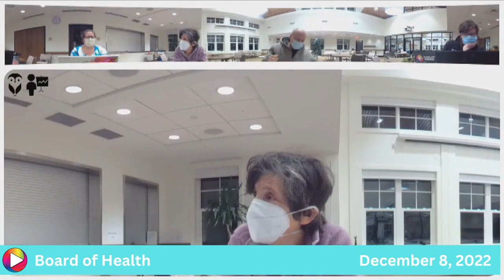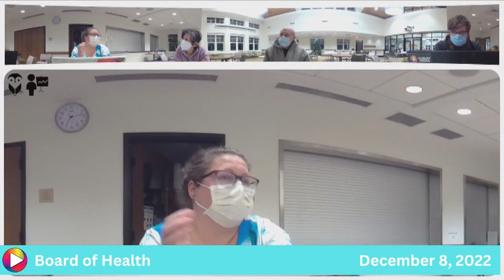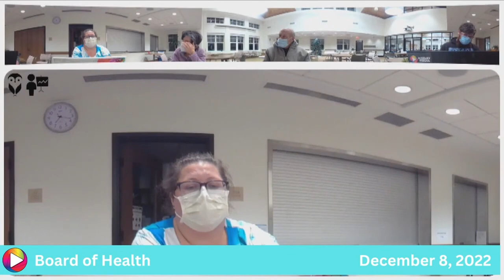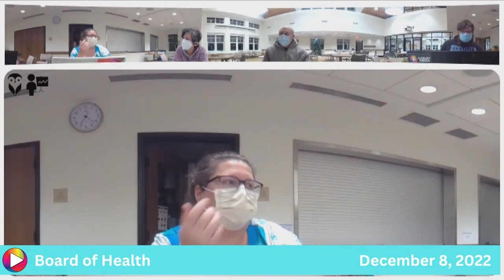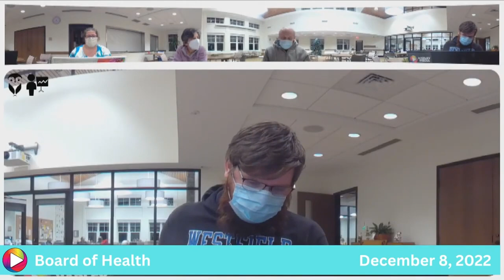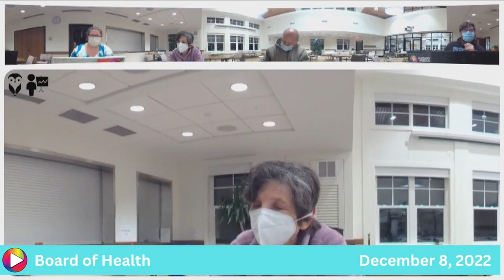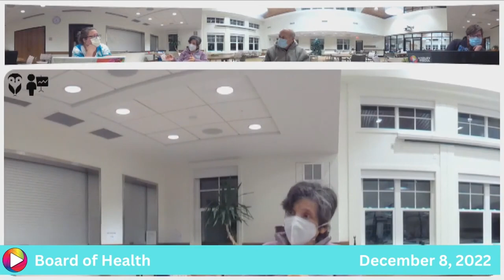Board of Health: 12-8-22